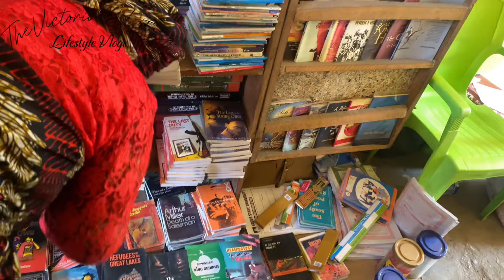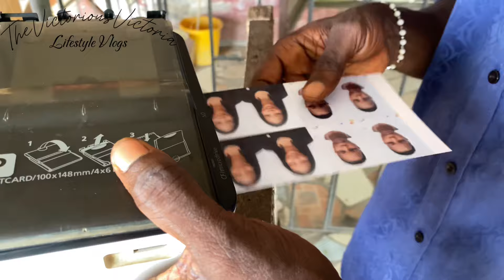Last Days as a Law Undergraduate in Nigeria 🥹|Daysinmylife| Lifestyle vlogs |studentyoutuber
Hi guys 👋

I know I said I was going to be consistent with YouTube this year. But to be honest, this year has been a lot.

This video is an old video, that has been in draft for months. I’m grateful it is finally out on here.